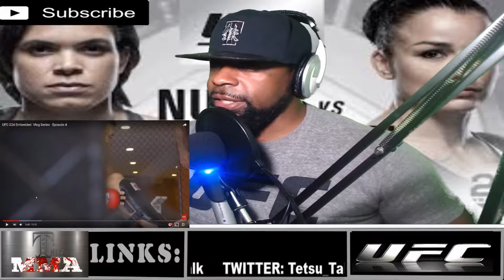UFC 224 EMBEDDED EPISODE 4 REACTION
Apollo Kahn reacts to UFC 224 Embedded Episode 4.